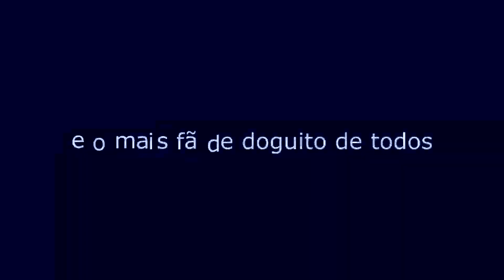TOP 10 CARROS DE QUEM TEM CACHORRO!! O 3° É AUAU??🐕 🐶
sim, eu soltei outro top 10 do nada

ficou péssimo, eu sei, mas perde não, da um like pra da uma moral

ajude a manter esse pequeno canal a chegar mais longe:
aproveite e vire membro do canal